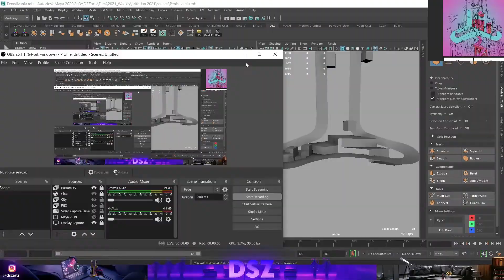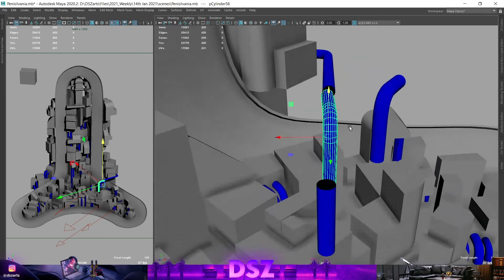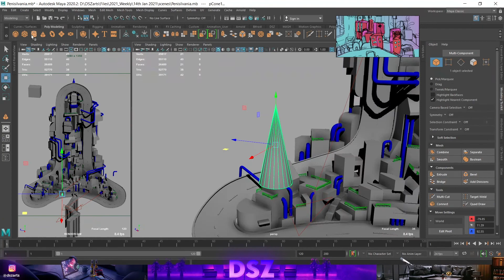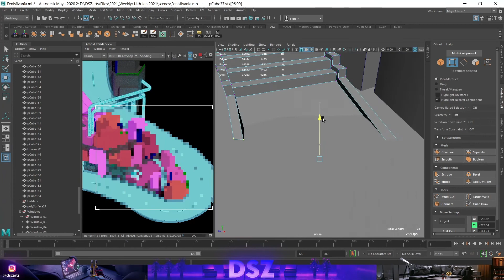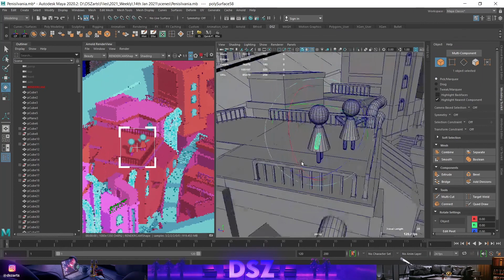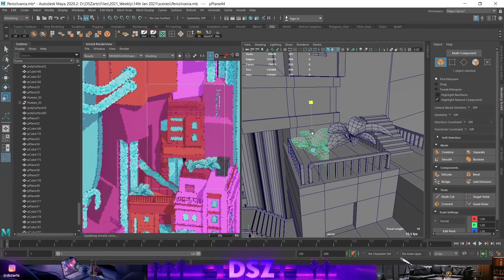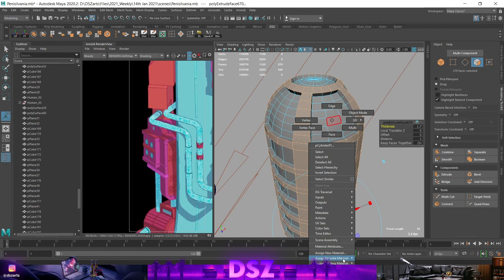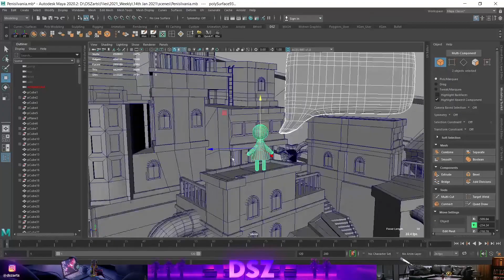02 [14JAN21] - 3D Modeling Timelapse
17 hours of 3d phallus modeling

𝐒𝐨𝐟𝐭𝐰𝐚𝐫𝐞 𝐮𝐬𝐞𝐝 - Autodesk Maya 2020.2
𝐑𝐞𝐧𝐝𝐞𝐫𝐞𝐫 - Arnold 6

► Software Used:
MAYA 2020
OBS Studio
Photoshop